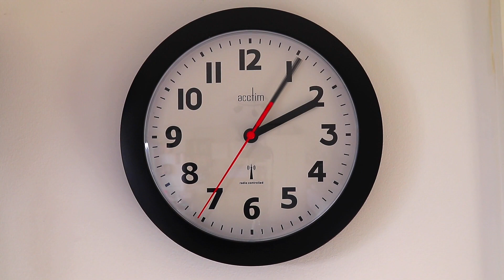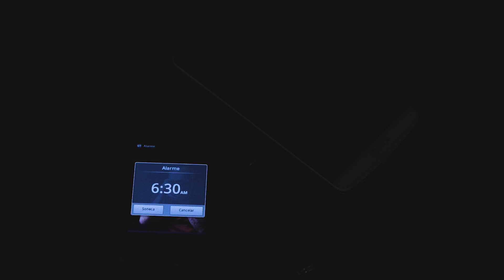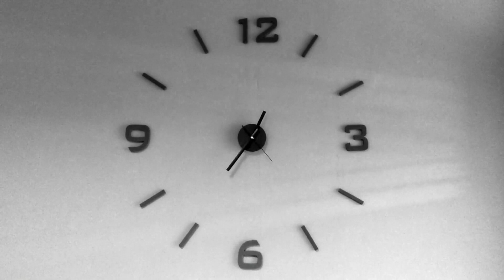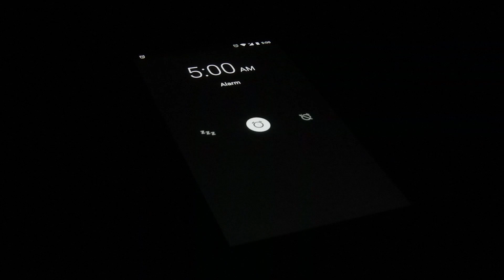Does INDIA needs 2 TIME ZONES || क्या भारत को 2 समय क्षेत्रों की आवश्यकता है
In Northeastern states the sun rises and sets earlier than the official working hours. This natural phenomenon gives birth to some practical problems like it affects the productivity and makes electric consumption much higher. Early sunrise leads to loss of daylight hours by the time offices or educational institutions open. In winter, this problem gets even more severe as the sun sets much early and therefore, more consumption of electricity is required. To deal with this tea gardens of Assam have been following ‘Chaibagaan time’ which is one hour ahead of India Standard Time (IST). Recently, a study done by team of researchers from CSIR-NPL has been published in the journal Current Science that supported the demand of dual time zones for these states and said it is feasible to have dual time zones for them. The study said that technically it is feasible to have two time zones and two ISTs in India. It recommended that IST-I for most of India and IST- II for the Northeastern region, this would be separated by difference of one hour. At present, the country observes a single time zone based on the longitude passing through 82°33′E. Interestingly, before independence the country was following three major time zones- Bombay, Calcutta and Madras Time. India had no official time zone till 1906 there were three presidencies: Bombay, Calcutta, Madras, and three local times for the three cities, depending on where they fell on the longitude. The three time zones, thus created, were followed by all the states or cities around and near it. Calcutta was set at UTC+05.54, making it +00:24 of the current IST. Madras was set at UTC+05:21 making it -00:09 of the current IST. Bombay was at UTC+04:51, making it -01:19 of the current IST. Bagan Time was at around UTC+06:30, making it +1:00 of the current IST.